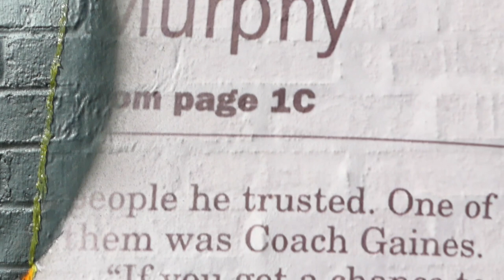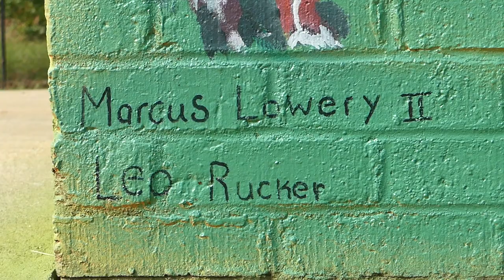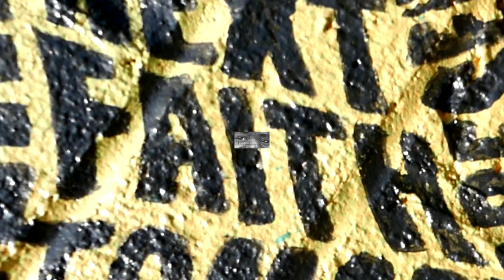Coach Russell Murphy Memorial Mural with the FZ300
Football coach, Community Leader,  Teacher, and Builder of successful young Men and Women. Music Bet on It, by Silent Partner